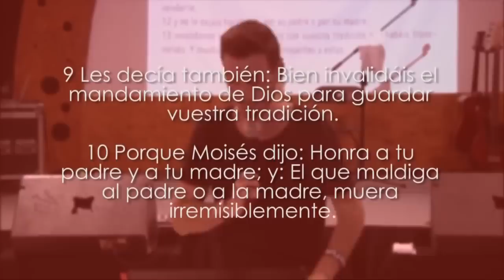Si deshonras a tus padres quedas descalificado - Itiel Arroyo